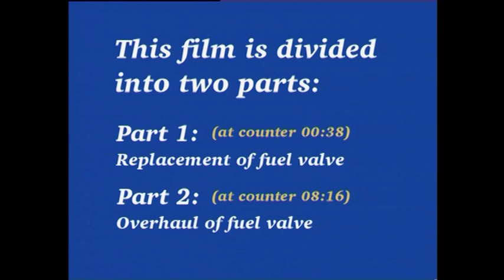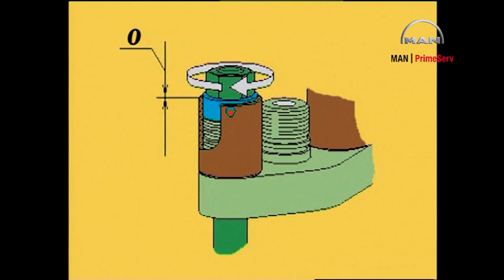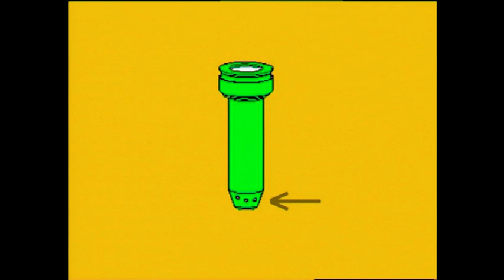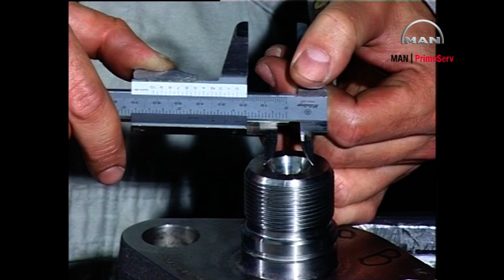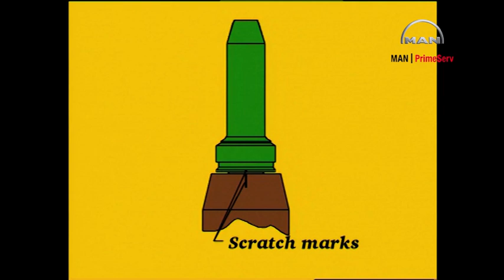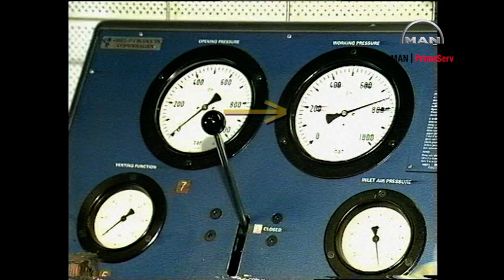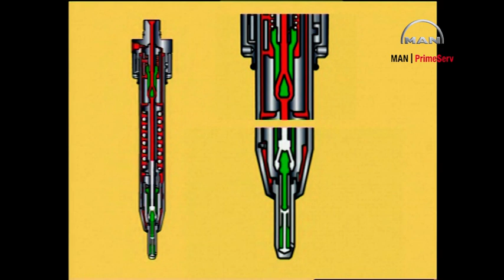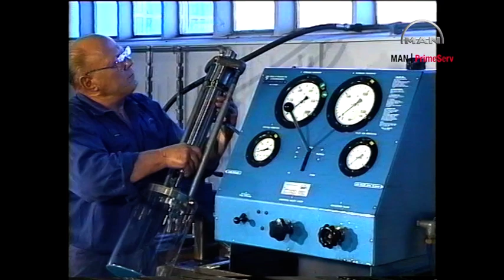Slide Fuel Valve Overhaul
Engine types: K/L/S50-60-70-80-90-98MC